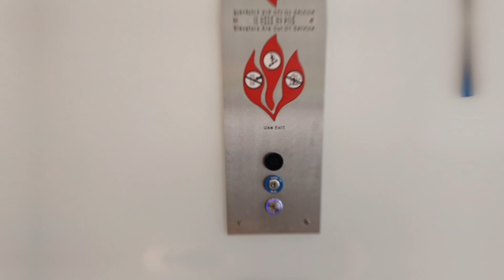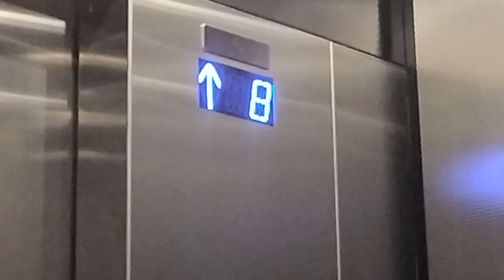8 week ultrasound| first Pregnancy Appointment